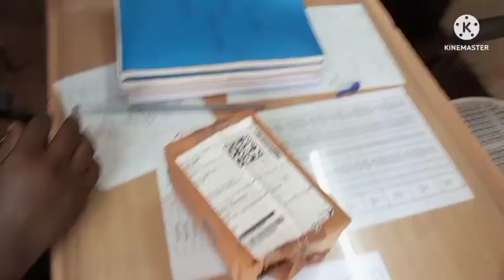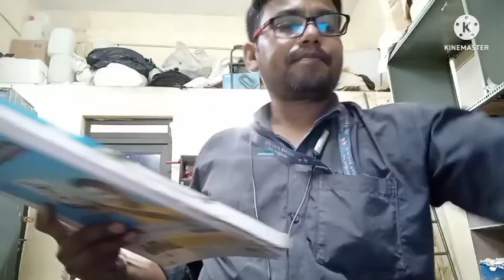vlog||3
in this video any content or audio hurts you or make you uncomfortable then inform me, I will definitely delete that portion because it is not intentionally given by me.. my video is for knowledge base and information base. Thank you.